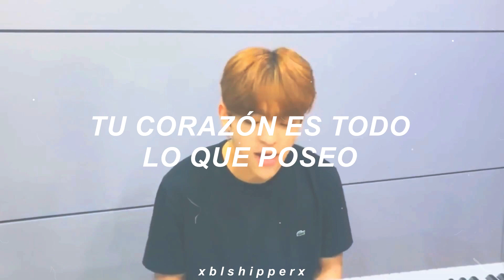Woojin - Perfect | Español | Cover | Ed Sheeran